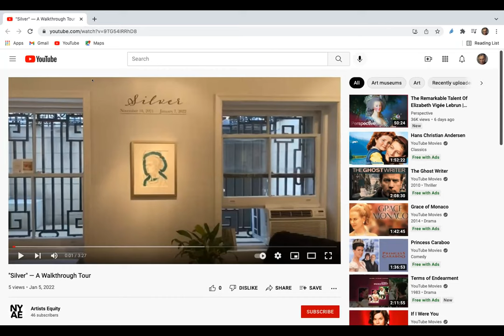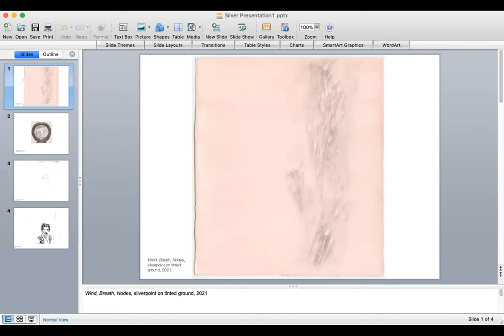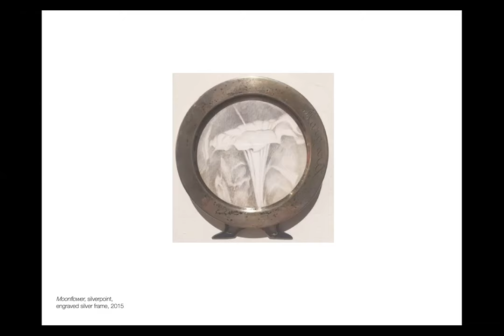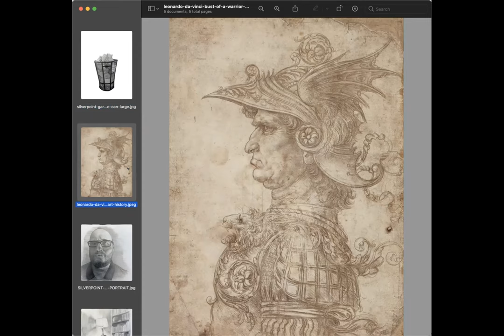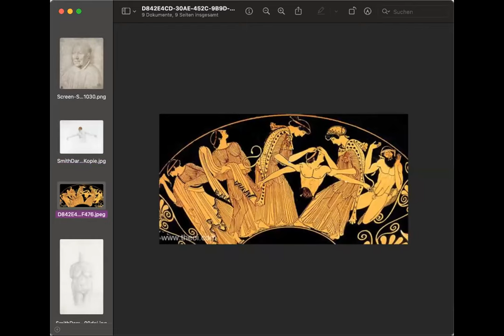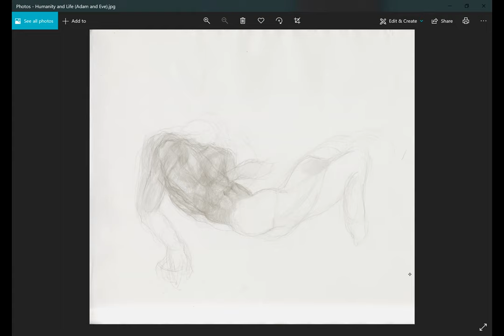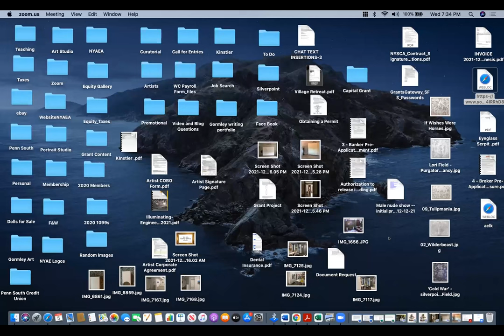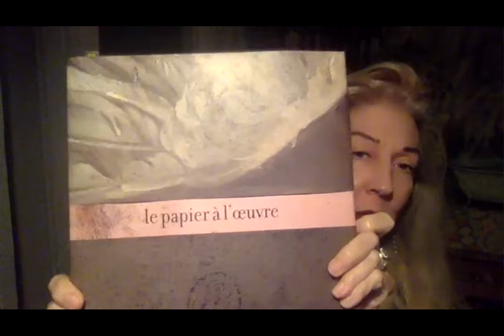About "Silver" - An Artist Panel Discussion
An online panel discussion about "Silver," a metalpoint group exhibition organized by DFN Projects and NYAE.

Panel Lead By:
Michael Gormley of New York Artists Equity
Lisa Lebofsky of DFN Projects

Featured Panelists:
Noah Buchanan
Sherry Camhy
Lori Field
Margaret Krug
Phil Padwe
Darryl Babatunde Smith
Tamia Alston Ward

Streamed 1/05/22